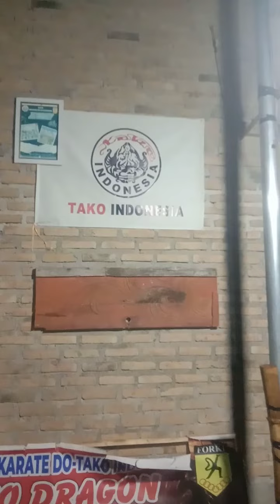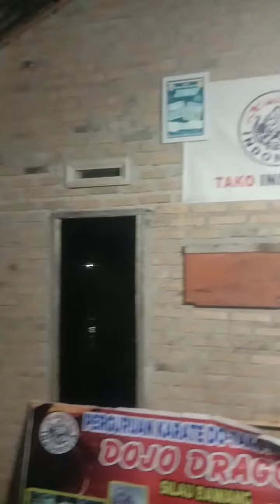Perguruan Beladiri TAKO Indonesia